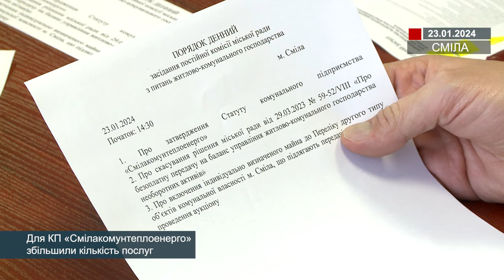Для КП «Смілакомунтеплоенерго» збільшили кількість послуг